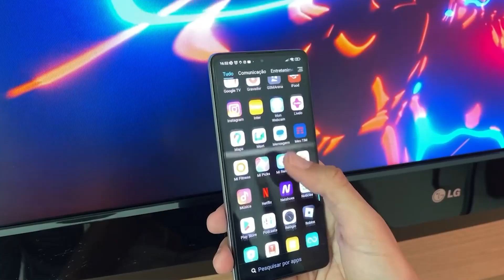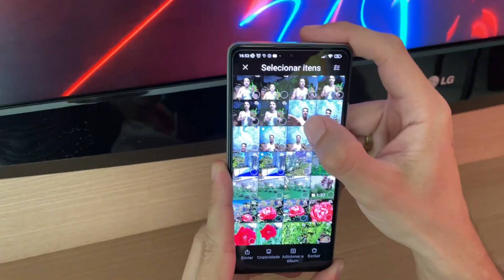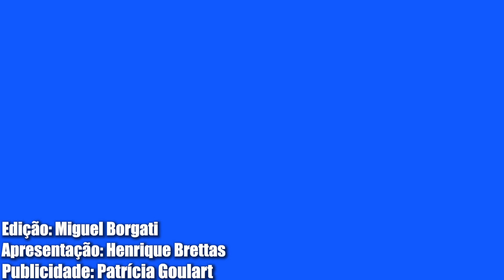DICAS PARA O SEU CELULAR TRAVAR MENOS E DURAR MAIS!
📱SMARTPHONES EM DESTAQUE📱

💎XIAOMI 11T PRO (8 GB, 256 GB)➡️
💎Xiaomi POCO M5➡️
💎Xiaomi REDMI NOTE 10S (6GB 128GB)➡️
💎Xiaomi REDMI NOTE 11 (4GB 64GB)➡️
💎Xiaomi REDMI NOTE 11 (6GB 128GB)➡️
💎POCO F4 (8 GB , 256 GB)➡️
💎POCO F4 GT (8GB RAM, 128 GB )➡️
💎POCO X4 GT (8 GB RAM, 256 GB )➡️
💎XIAOMI 12T (8 GB, 256 GB)➡️

🚢🚢🚢🚢LINKS PARA COMPRAR NA CHINA🚢🚢🚢🚢🚢🚢

💎POCO F4➡️
💎POCO F3➡️
💎POCO X4 GT➡️

🔥 SAMSUNG🔥

  🔥MOTOROLA🔥

*Compras na china podem ser taxadas e tributadas. Não nos responsabilizamos pelo processo nem por nenhum valor que possa ser cobrado nos trâmites de importação.

Vídeo editado por: Miguel Borgati  Roteiro: Henrique Di Spírito